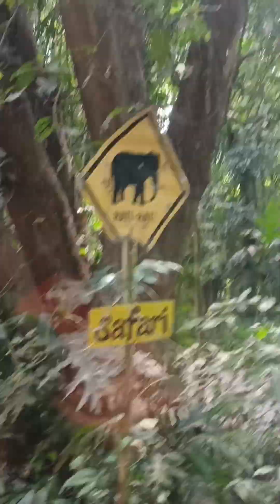Safari Journey.. Yuukk intip binatang apa saja yang ada di Taman Bali Safari